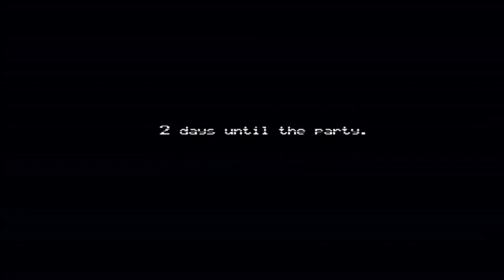[►] Five Nights at Freddy's 4 (FNaF 4) - Четвертая ночь [ПлюшТрап] (Let's Play)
Спасибо TaLZ'y за запись! :)

На нашем канале вы сможете найти мультфильм MLP (Мой Маленький Пони - Дружба - это Чудо/Магия) с русскими субтитрами или с русской озвучкой (RUS Sub, Russian Subtitles, Russian Dubbing, RUS Dub), а также много фанатской анимации типа "Lullaby for a Princess", "Dinky's Destiny" и т.д. Ещё есть песни по игре Five Nights at Freddy's (Пять ночей С/У Фредди), а также дубляжи фильмов и многое-многое другое! ;)